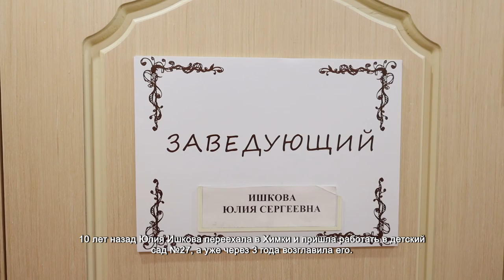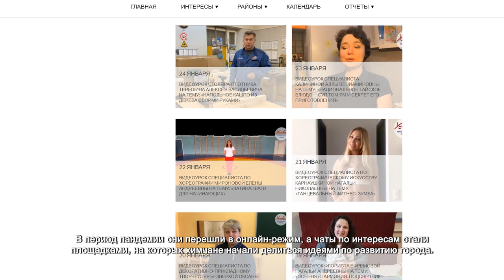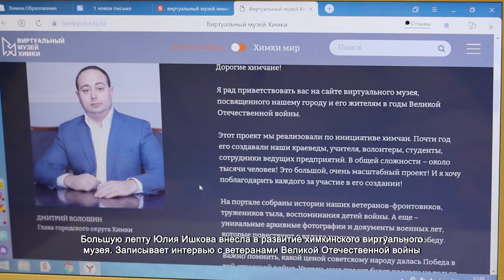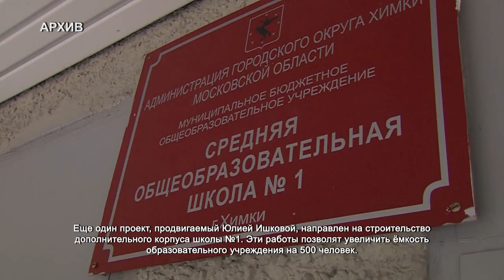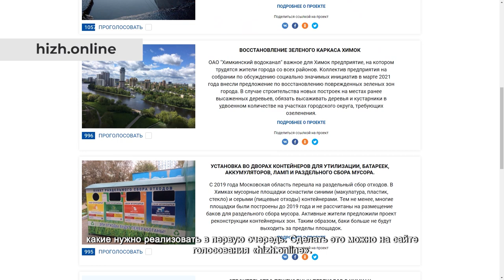Инициативы химчан уже меняют жизнь в городе: Юлия Ишкова. 23.06.2021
10 лет назад Юлия Ишкова переехала в Химки и пришла работать в детский сад №27, а уже через 3 года возглавила его. За 7 лет на своём посту она собрала коллектив высококлассных специалистов. Благодаря активной работе с людьми Юлии Сергеевне удается найти подход к каждому.